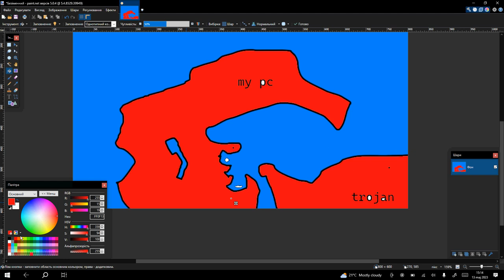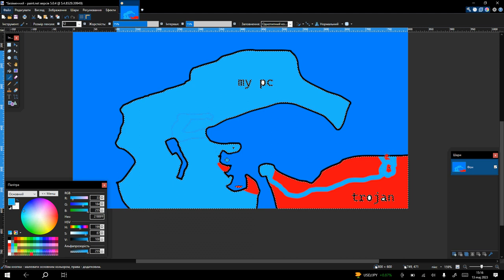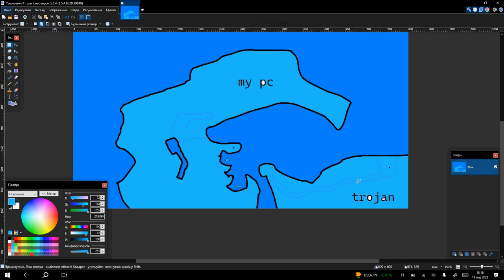trojan war goofy ahhhh edition